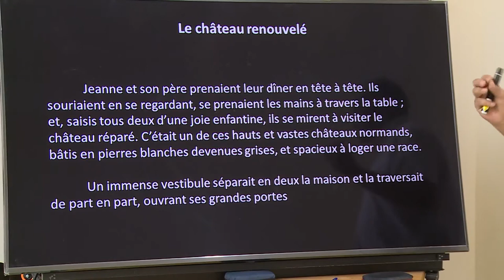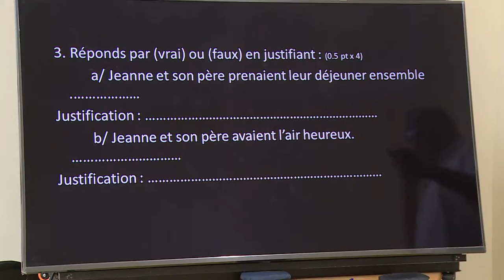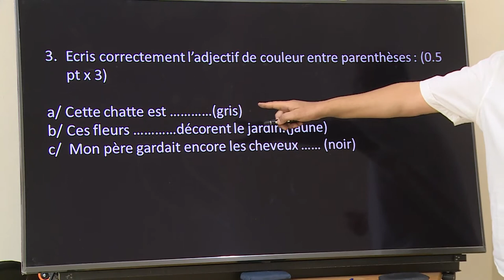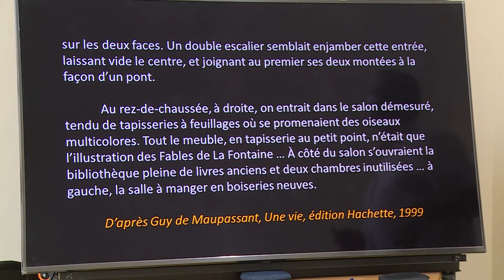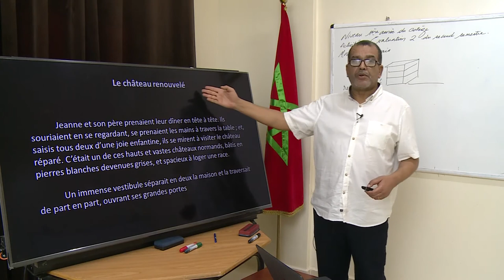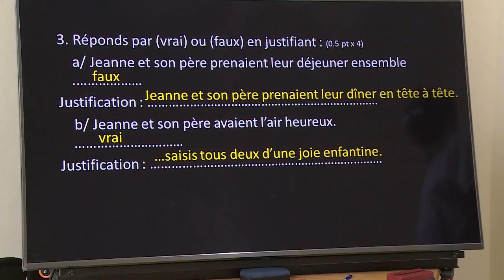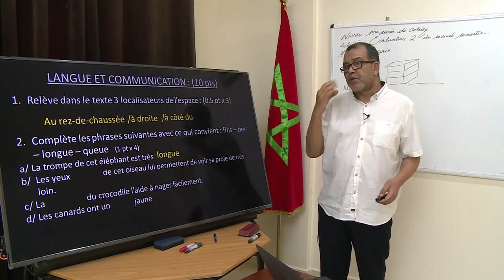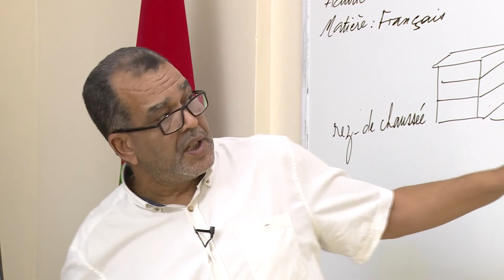LUN 1JUIN C3